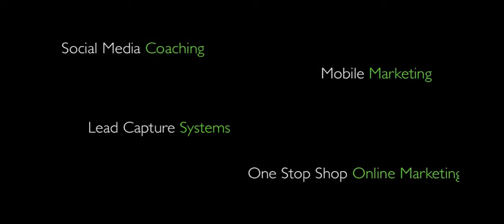Takethefirststepmarketing.com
Engage with your community! We want to connect local businesses with local consumers that's why we are here!